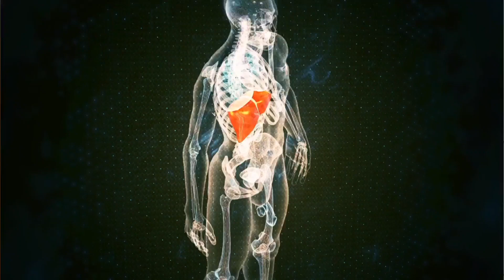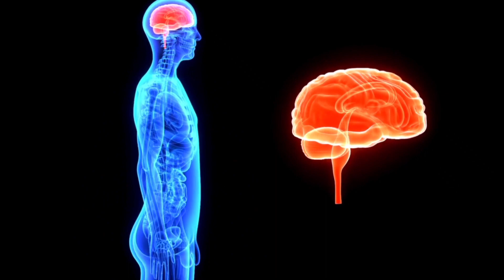Estrés vs Éxito: 🚀 ¡Descubre la Clave para Triunfar! 💡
Transforma Tu Estrés en Éxito Alcanzando la Flexibilidad Metabólica. En este video, aprenderás las estrategias clave para convertir el estrés en éxito mediante el dominio de la flexibilidad metabólica. Descubre cómo puedes mejorar tu salud física y mental mientras alcanzas tus metas.

▶️SUPLEMENTOS (DESCUENTO con código BEACAMPOS) ❤️No olvides dejar tu like y suscribirte al canal 📩Deja un comentario para saber tus imperesiones Si quieres recibir avisos de nuevos vídeos activa la campanita 🔔